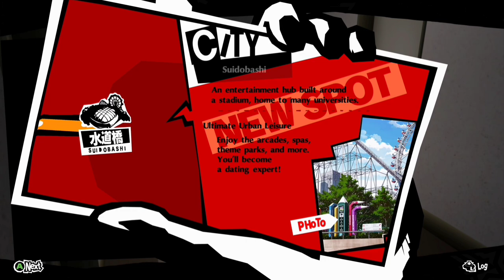Persona 5 Royal [Part 11] The Detective Prince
Its been a long time since I last played a persona game. I played both Persona 3 and Persona 4 Golden many years ago and never had the chance to play the original Persona 5 so I'm glad to be able to play Royal. Currently playing Pwrsona 5 Royal on my Limited Edition Cyberpunk 2077 Xbox One X. I stream pretty much everyday so make sure to follow over on Twitch and turn on notifications to be alerted when I go live.
The Phantom Thieves have stolen The Heart of Yusukes former Sensei. As we await to see the results of our efforts Mishima continues to assist us with info through The Phantom Site so we head into Mementos to address requests. While all this is happening The Student Council President uncovers a disturbing rumor concerning some students. Could there be something we can do? Time will tell. Meanwhile the school had our class take a trip to a T.V Station where we meet the renown "Detective Prince" and have an interesting conversation. Are the Phantom Thieves good? Should they be held accountable? Are we just criminals? so much is going on we need to relax. Considering we now have a new teammate in Yusuke and he has no place to live we wonder if the Chief will allow him to stay with us for a few days. Ann also though it would be nice to throw a welcome party for our Alartistic friend. This was wholesome scene and with everything goin on it was just what we needed however we must look for our next mission.

I'm excited to see how this story will unfold as we dive into this title. This is the place where I post edited versions of my first playthrough series streams from Twitch. All unedited version are available on my twitch.
I hope you enjoy and join me on this journey.